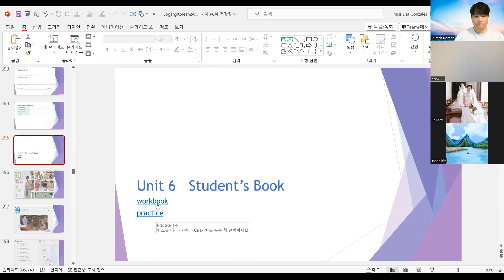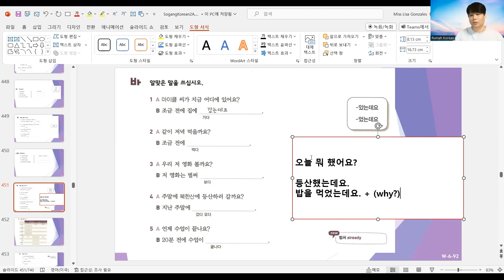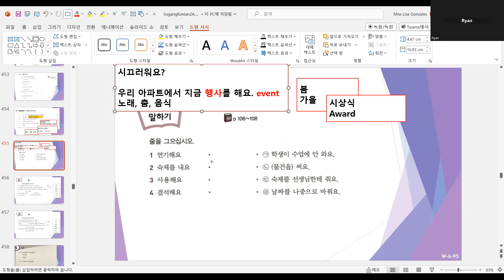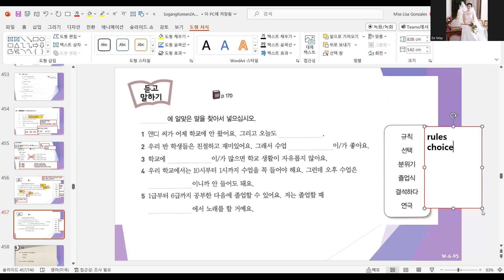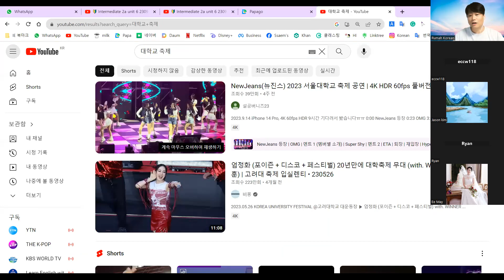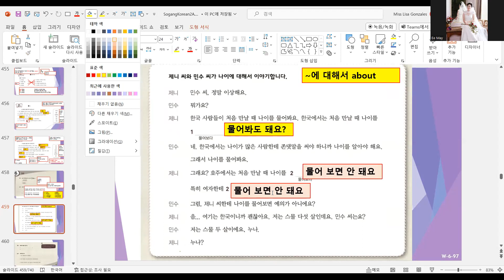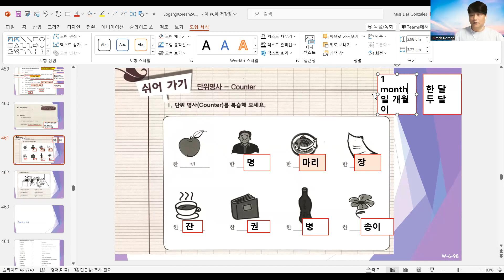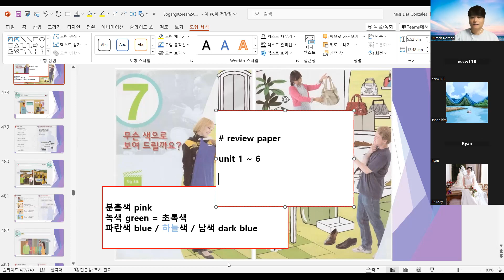🔰 Intermediate 2a unit 6 231014 토요일 4